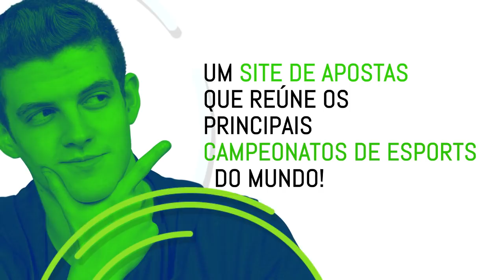Quando O GÁS Bate Na Bunda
Email para contato profissional, divulgação aqui no canal etc.